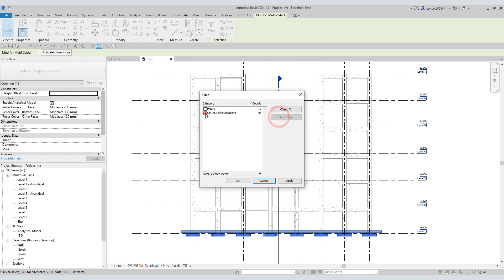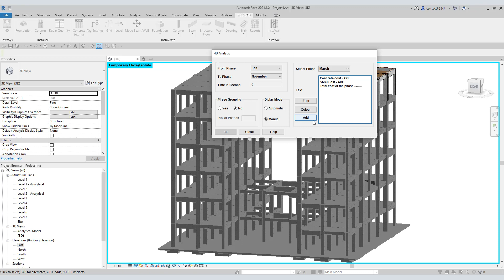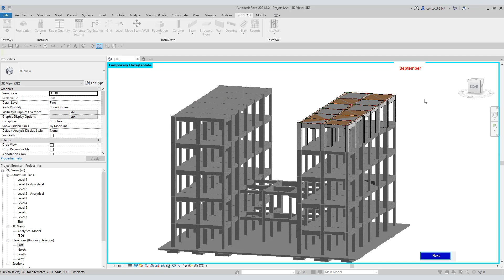Revit tool InstaSys animates any Revit project according to the schedule.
This Revit app InstaSys animates any Revit project according to the schedule. It assists the project management team. You can animate the project in two modes, automatic & manual. During the manual mode of animation, you can display important information about the project in the form of labels. This is a handy tool to make presentations.